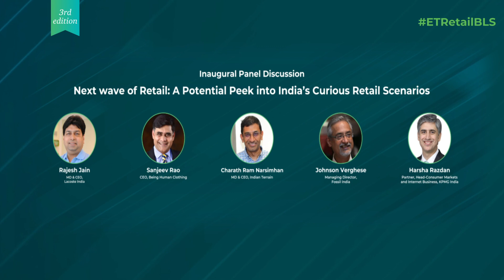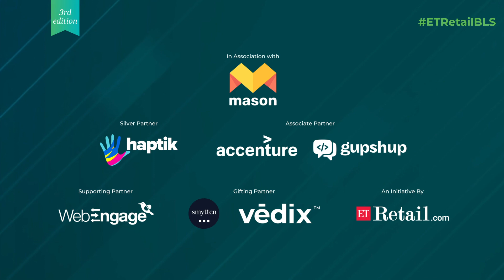Next Wave of Retail A Potential Peek into India’s Curious Retail Scenarios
The Inaugural Panel Discussion on the Next wave of Retail: A Potential Peek into India’s Curious Retail Scenarios.

Panelists:
Rajesh Jain, MD & CEO, Lacoste India
Sanjeev Rao, CEO, Being Human Clothing
Charath Ram Narsimhan, MD & CEO, Indian Terrain
Johnson Verghese, Managing Director, Fossil India
Harsha Razdan Partner, Head-Consumer Markets and Internet Business, KPMG India (Moderator)